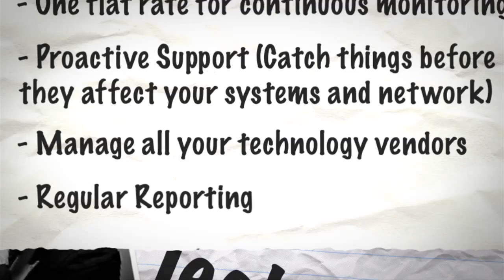Computer Troubleshooters BEST managed service plans (film noir style)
This was a video we created with the pros at threeringmedia.com to promote CT's managed service plans (BEST).  Basically a managed service plan is one where a small business hires an IT provider to take care of all their technology needs without the cost of a "per hour" basis.  Saves the small business owner money, and reduces the "emergency" workload for the provider, so it's a great deal for everyone